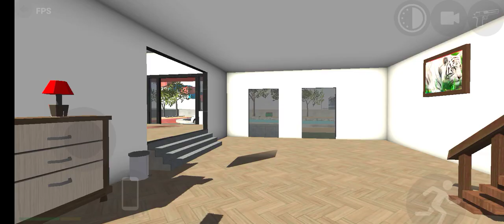2nd challenge round | Indian bikes driving 3d update gameplay